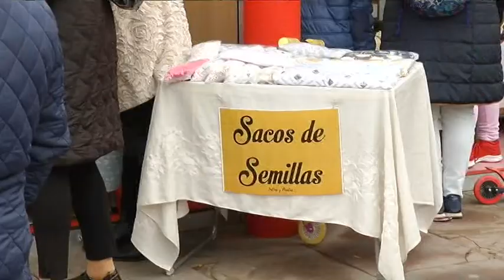Duelo y Entierro de la Sardina